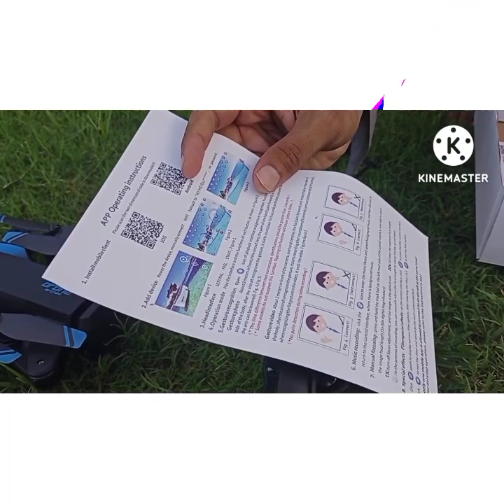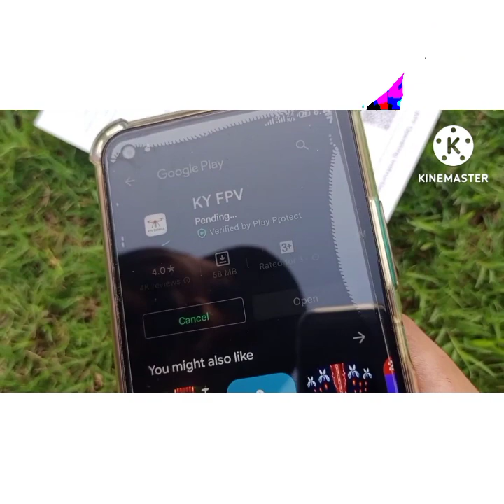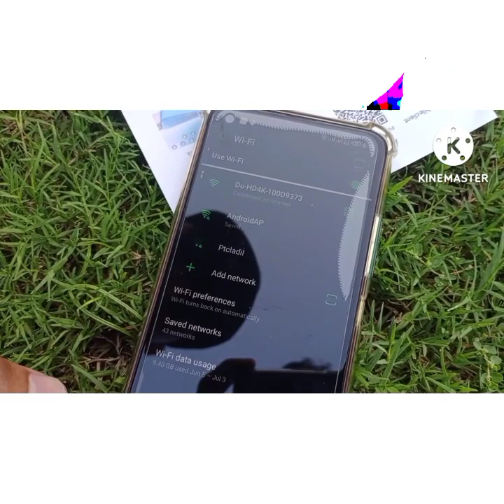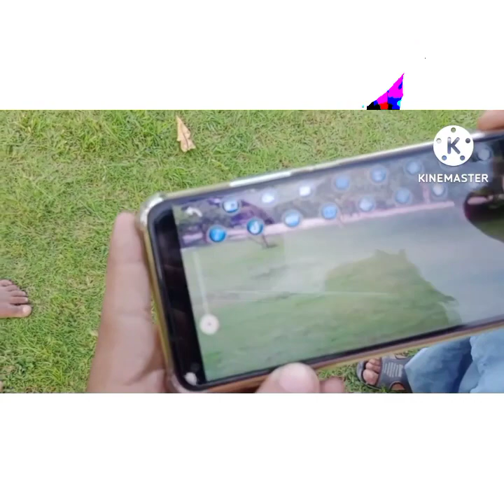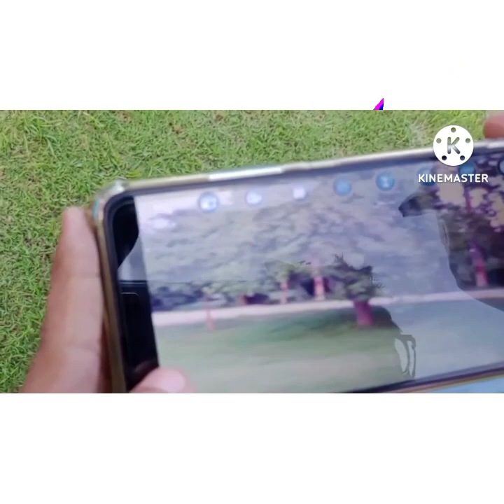Aircraft Dual Camera Drone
Shopping from here,